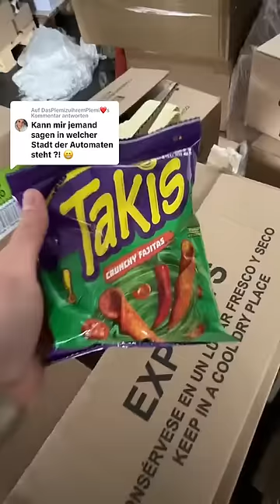WO STEHT denn jetzt DER SCHMOCKIMAT?